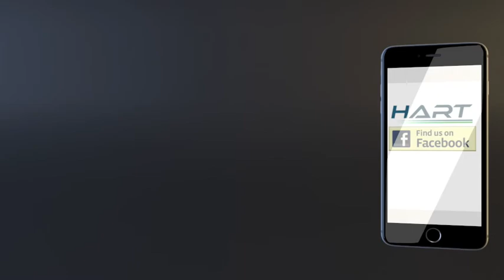HART Trains Testing over Farrington Hwy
Check out the train testing on the guideway in Waipahu area.